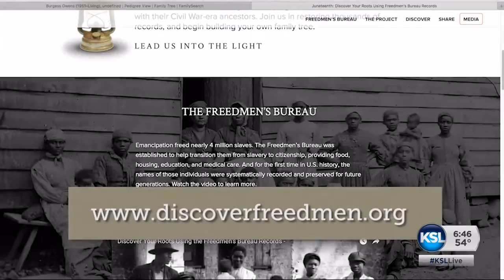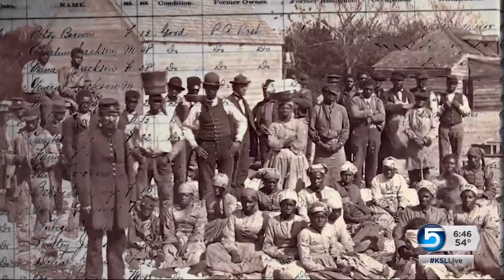A Preview of 'Connecting Roots'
Genealogy always comes with hurdles -- especially for those with African American roots. An unprecedented project has provided critical new clues. News Specialist Ashley Moser gives a preview of "Connecting Roots" -- a documentary that will air on KSL.